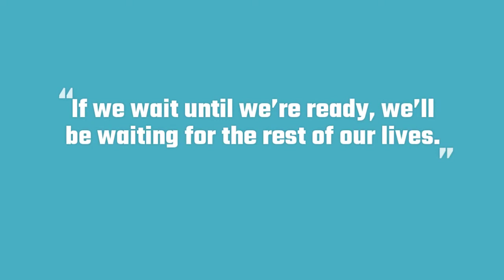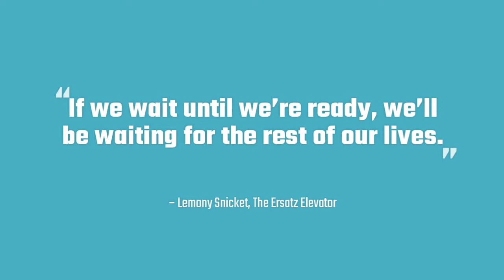It We Wait Until We're Ready We'll Be Waiting For The Rest of Our Lives